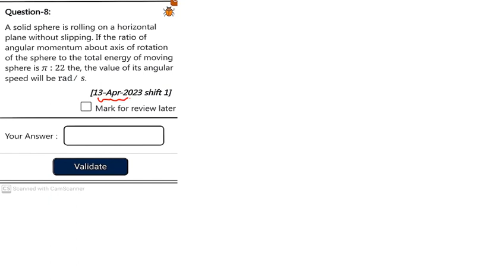Jee mains 13 April 2023 shift 1 paper @jee mains @jee advance